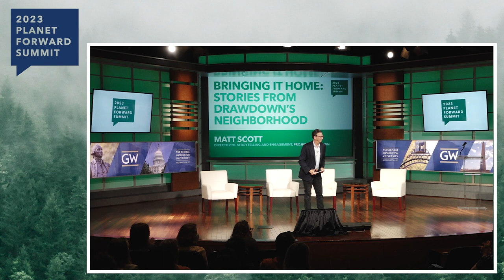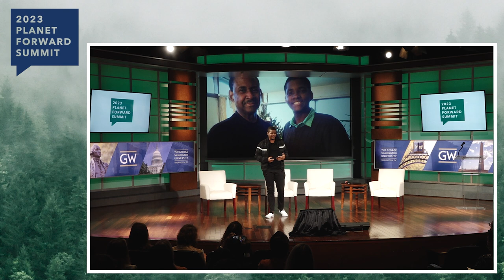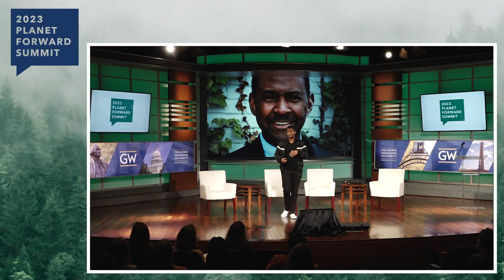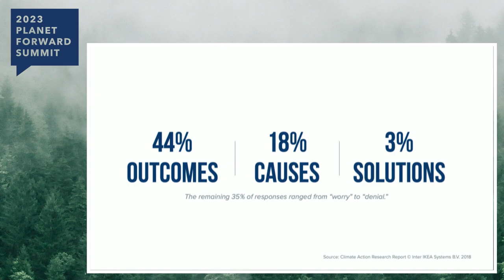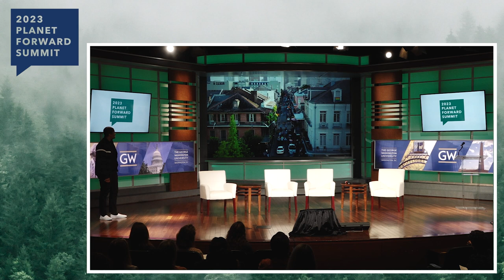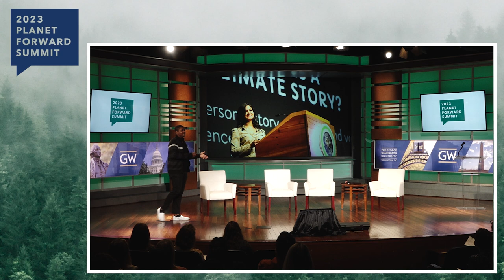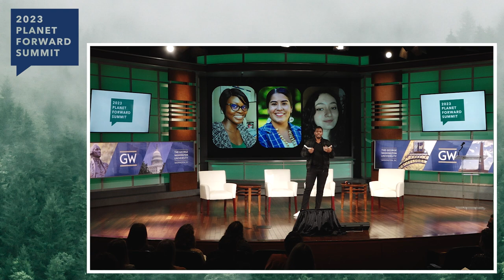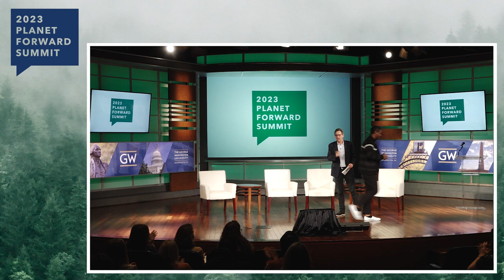Matt Scott - Bringing It Home: Stories from Drawdown's Neighborhood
Matt Scott, director, storytelling and engagement for Project Drawdown, is literally working to ‘pass the mic’ to engage new voices in storytelling. Their mission is to help the world reach “drawdown”—the point where greenhouse gases stop climbing and start to decline.